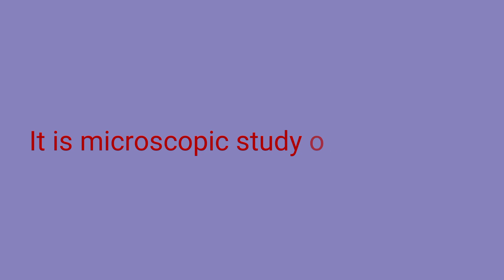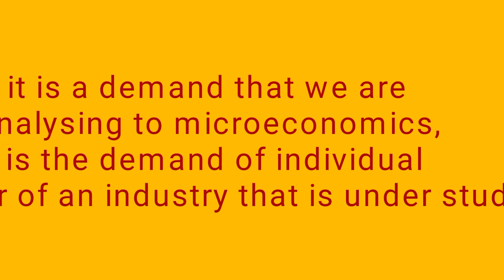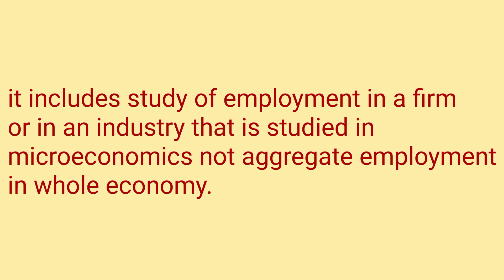Microeconomics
Details of microeconomics